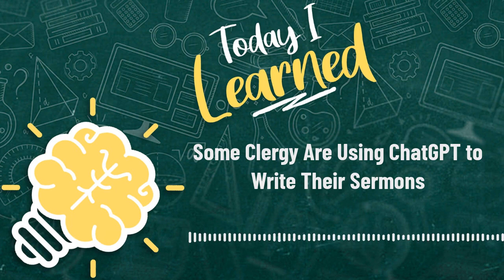Today I Learned: Some Clergy Are Using ChatGPT To Write Their Sermons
The classes we take can change our perspectives and shape our lives—and we think that’s something worth celebrating. Our new podcast, Today I Learned, is all about the classes at BU that have had a real effect on students in our community; we want to know all about the classroom environment, professor, subject matter, and the cool facts that make a lasting impression.

Our third episode is all about how religion confronts the challenges of modernity. We’ve invited Diego Garrido Barreto (STH’27) to sit down with us and tell us about TF 702: Christianity Engaging Modernity, a School of Theology class and counterpart to TF 701: Introduction to Christian Traditions. Garrido came to STH by way of Bogotá, Colombia, after converting from Catholicism to Methodism. He says this class is fruitful and thought-provoking for people of all denominations and religions—and even atheists, because of its close scrutiny of history and statistical trends and its expansive reading list, which runs the gamut from Nietzsche to Malcolm X. Have a listen and add some spiritual enlightenment to your day.

Want to be our next guest?

Undergraduates and graduate students are welcome to submit.